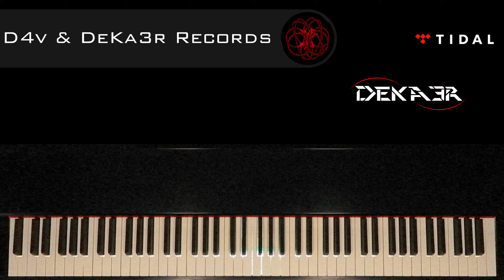🔴 IRL 🎹 EJERCICIOS para PIANO - FA sostenido Mayor - ESCALAS DOBLES en TERCERAS - 1424